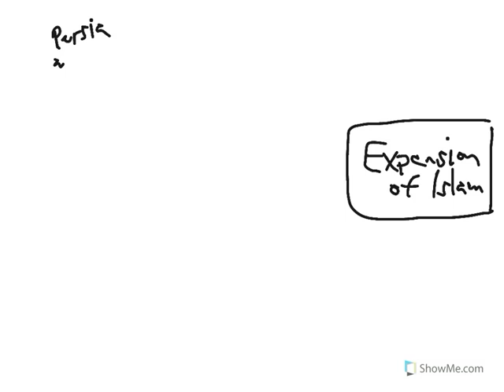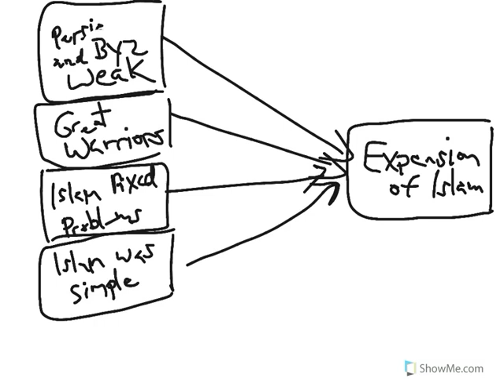Learn about the Expansion of Islam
Created by Mr. Sallee

Create Lessons in seconds!